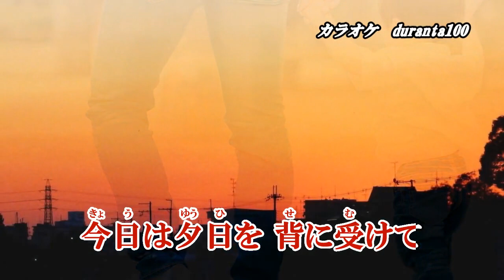『晩翠～父子物語～』清水節子 カラオケ 2023年11月1日発売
作詞・作曲：増田空人　編曲：松井タツオ

「令和哀歌」のカップリング曲です。

収録内容
1.令和哀歌　作詞：竹井伸一　作曲：増田空人　編曲：松井タツオ
2.晩翠～父子物語～　作詞・作曲：増田空人　編曲：松井タツオ
3.想い酒　作詞：高知東生　作曲・編曲：松井タツオ
4.令和哀歌　オリジナル・カラオケ
5.晩翠～父子物語～　オリジナル・カラオケ
6.想い酒　オリジナル・カラオケ
7.令和哀歌　半音下げオリジナル・カラオケ
8.令和哀歌　2コーラスオリジナル・カラオケ